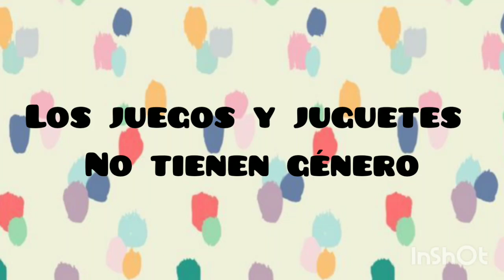25 de agosto de 2023